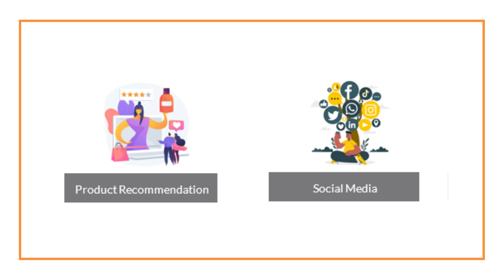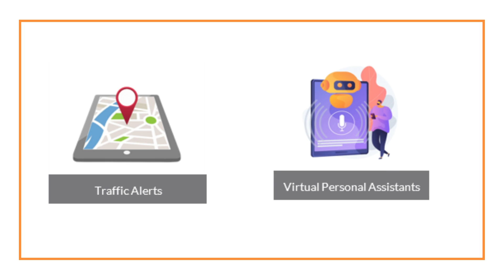What do you mean by Machine learning || Basic to advance concept + Popular Applications